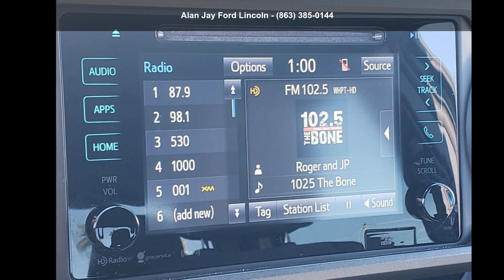2018 Toyota Tacoma TRD OFF Road Double CAB 5 BED V6 - Ala...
Used 2018 Toyota Tacoma TRD OFF Road Double CAB 5 BED V6 4X4 AT, blue exterior, cement gray interior, 6, null, automatic, 4x4, 4 doors, 18,227 miles, Stock PAS764, VIN: 5TFCZ5AN5JX157395,